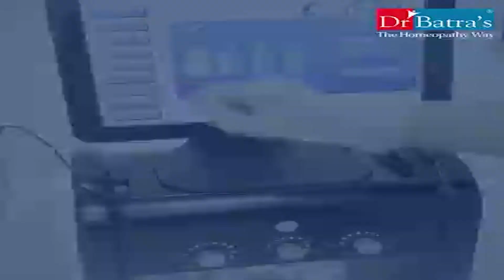পরমার্থ সাধক সংঘ আগরতলা শাখার উদ্যোগে এক রক্তদান শিবির